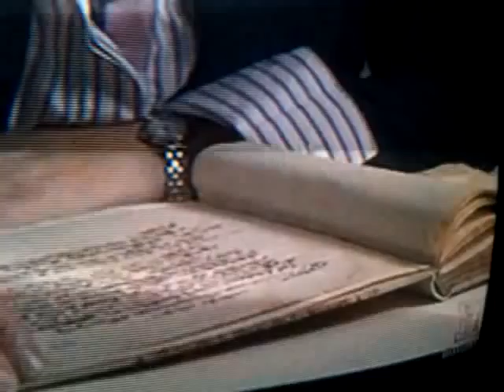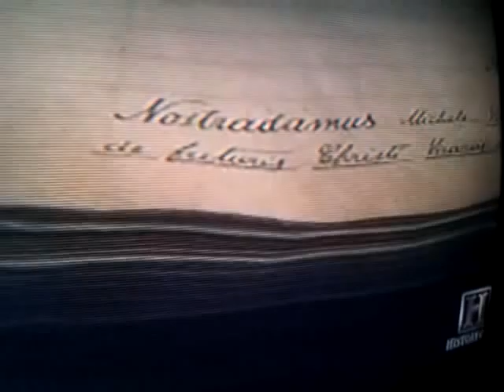Rise of WW2, Nostradamus & His 500 Year old Book reveals RASTAFARI Prophecy 2012